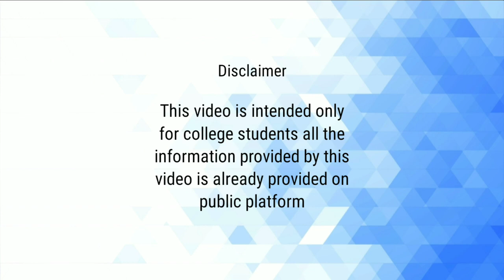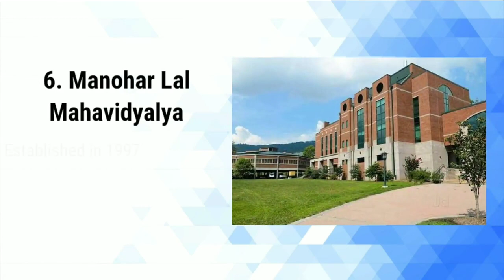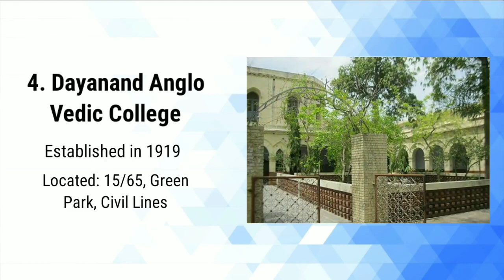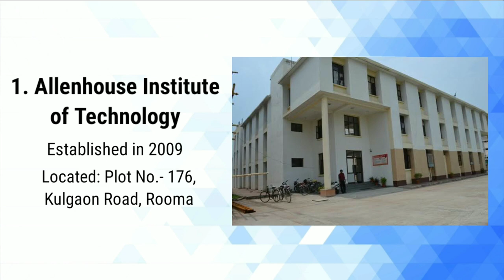Top 10 college in kanpur|fees| location|ranking|course|Top10universe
A

Armapore PG College

B

Baba Jagdev Yadav Degree College

Banshi College of Management Studies

Brahmanand College Kanpur

C

Chandra Shekhar Azad University of Agriculture and Technology

Chhatrapati Shahu Ji Maharaj University

Christ Church College, Kanpur

D

DAV College, Kanpur

Dayanand Brajendra Swarup College

Dr. Gaur Hari Singhania Institute of Management and Research

E

List of engineering colleges in Kanpur

G

Ganesh Shankar Vidyarthi Memorial Medical College

H

Halim Muslim PG College

Harcourt Butler Technical University

I

IIT Kanpur

J

Juhari Devi Girls' P.G. College

K

Kanpur Institute of Management Studies

Kanpur Institute of Technology

M

Maharana Institute of Professional Studies

N

National Sugar Institute

P

Pandit Prithi Nath College

Pt.Jawahar Lal Nehru Rajkiya Homeopathic Medical College Hospital,Kanpur

S

S.N. Sen B.V. Post Graduate College

U

Uttar Pradesh Textile Technology Institute

V

Vikramajit Singh Sanatan Dharma College

Hey friends i hope you got some knowledge from this channel Top10universe. .

You can follow us on this social medias